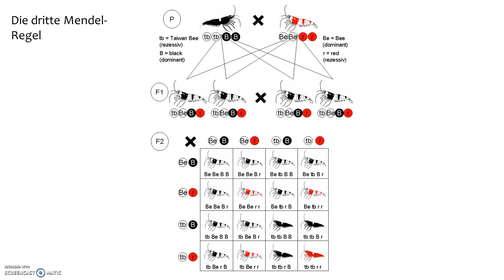3. Mendel-Regel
Praktische Erläuterung zur dritten mendelschen Regel.